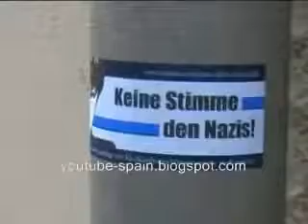Neonazis VS Antifascistas Alemania.